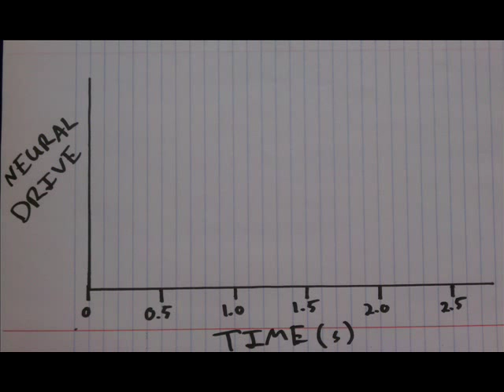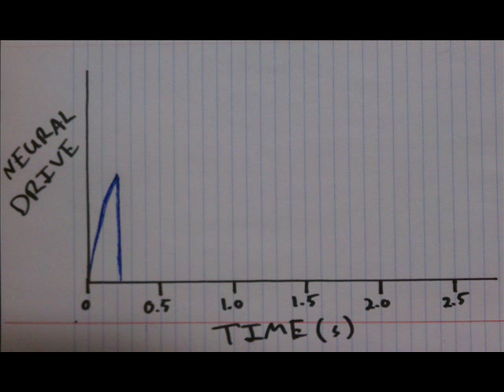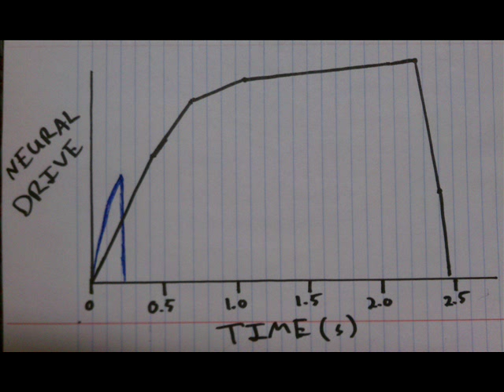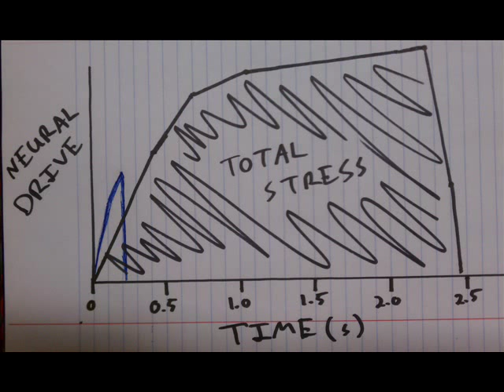Neural Drive. Strength Training Adaptations part 3/4